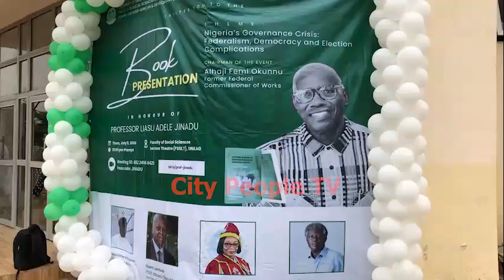Prof. Liasu Jinadu Honoured With Book Presentation In UNILAG